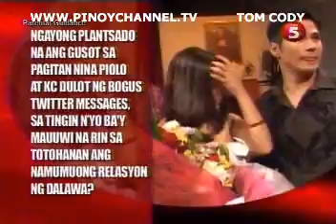GUZI AUG 09 chunk 4